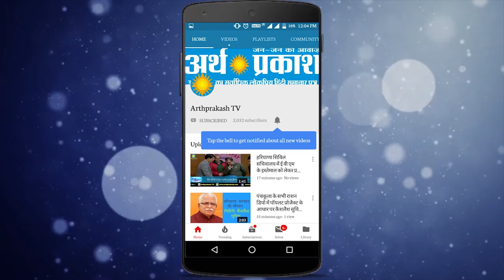देखें भाजपा के इस फार्मूला से होगा हरियाणा में टिकटों का बंटवारा Exclusive Report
देखें भाजपा हाईकमान  के इस फार्मूला से होगा हरियाणा में टिकटों का बंटवारा, डॉ स्वास्तिक शर्मा की Exclusive Report